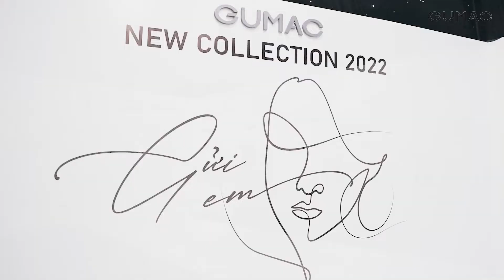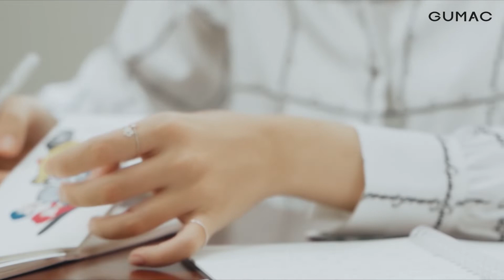6 THÁNG CHUYỂN MÌNH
Khai sinh từ năm 2015, GUMAC “lớn nhanh như thổi”, trở thành thương hiệu thời trang nữ Top đầu Việt Nam với hơn 2 triệu khách hàng thân thiết. Thương hiệu của “ông chủ nông dân” Lê Thành Vân đang từng bước hoạch định và chinh phục mục tiêu chiến lược: trở thành thương hiệu thời trang nữ có thị phần lớn Top đầu Việt Nam và mở rộng thương hiệu ra thị trường quốc tế trong tương lai.

Hotline miễn cước: 18006013

Hiện tại, GUMAC đã có hơn 80 cửa hàng trên cả nước sau 4 năm gây dựng và phát triển. Thông qua sản phẩm chất lượng, giá cả phải chăng và chính sách chăm sóc khách hàng hàng đầu Việt Nam, GUMAC luôn đồng hành, thấu hiểu và yêu thương mọi phụ nữ, giúp họ trở nên xinh đẹp, tự tin và độc lập quyết định hạnh phúc cuộc đời mình..